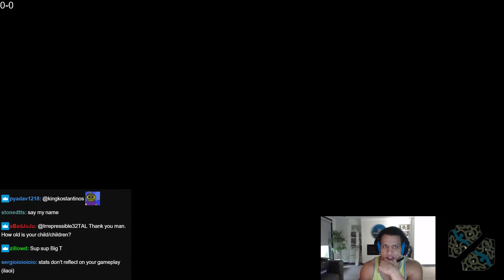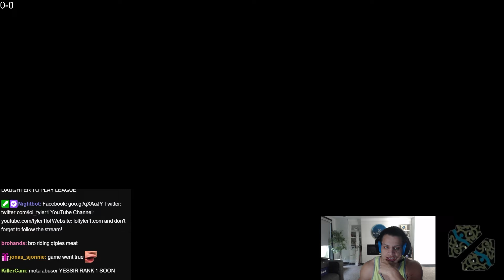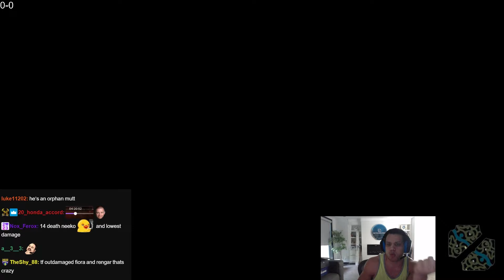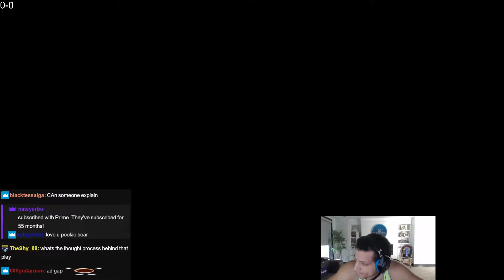Tyler1- "I have to 1v9" (2 games)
NEW SEASON

hehe xd